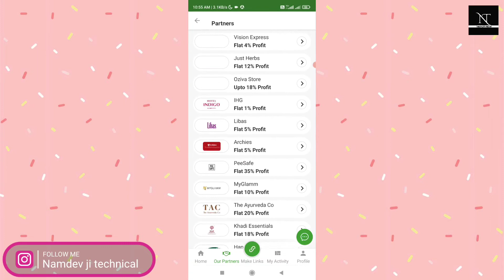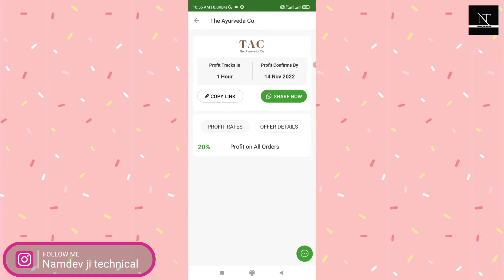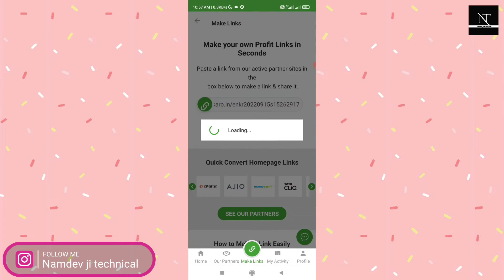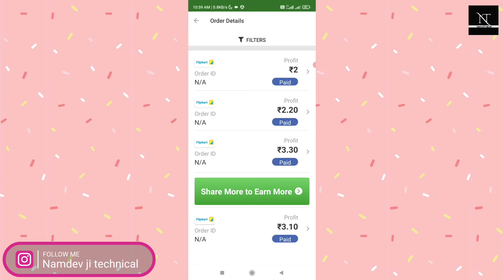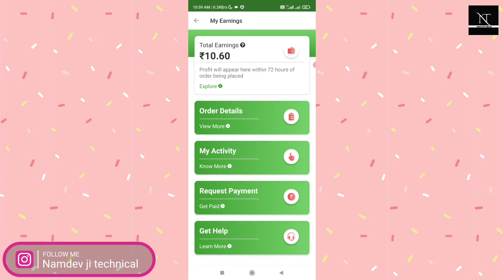Make my trip से पैसे कैसे कमाए || India's new affiliate program [Earn money from make my trip]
make money
affiliate marketing
earn money
clickbank
clickbank for beginners
passive income
online earning
earn paypal money
cpa marketing
earning app
make money online fast
incognito money
online business
branson tay
make money online today
jay froneman
dave nick daily
dave nick
online income
money
everyday money
make money fast
the prodigy
make money watching videos 2022
new earning app today
joshua mayo
side hustle
work from home side hustles
2022 best self earning app
how to make money online for free
make money just by listening to music
make money online for beginners
investing
everyday income
online jobs
make my trip affiliate program
make my trip se paise kaise kamaye